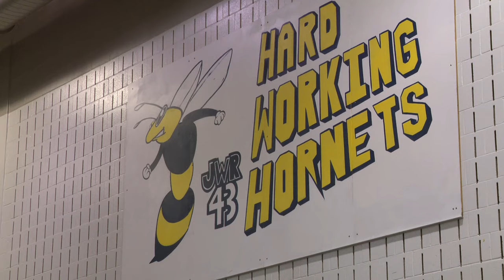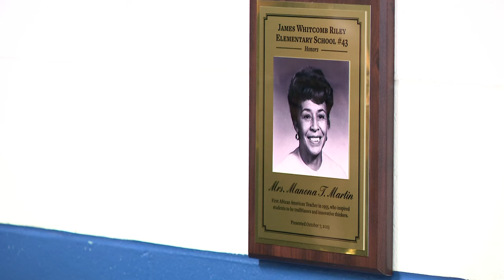IPS James Whitcomb Riley School 43 dedicates classrooms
More than a hundred people got together at IPS James Whitcomb Riley School #43 to celebrate two very special teachers.